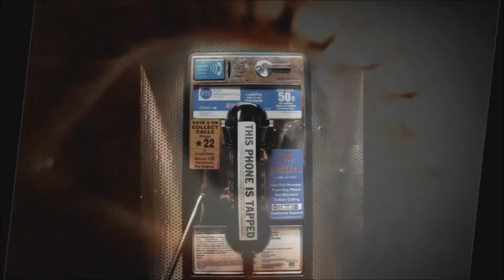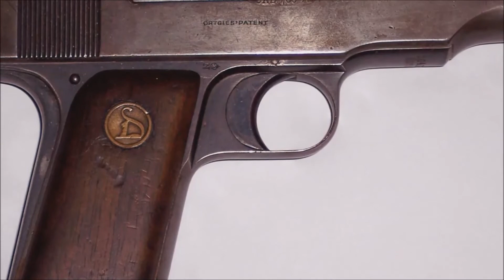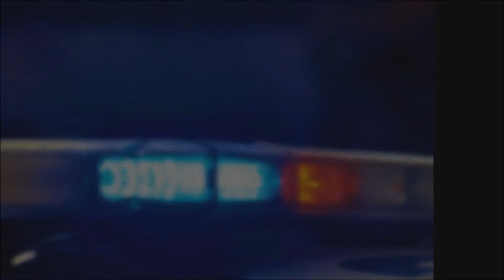Die 3 schrecklichsten Stalker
Schreckliche Stalker: furchterregend und angsteinflößed! Wer kennt es nicht, das Gefühl beobachtet zu werden. Hier sind meine Top 3 Fälle von Stalking! Viel Spaß!

Habt ihr schonmal Stalking-Erlebnisse gehabt?
Postet es in den Comments! Ich freue mich auf eure Stories!